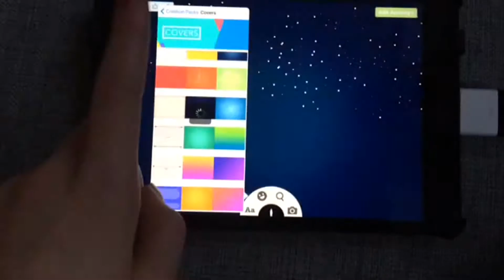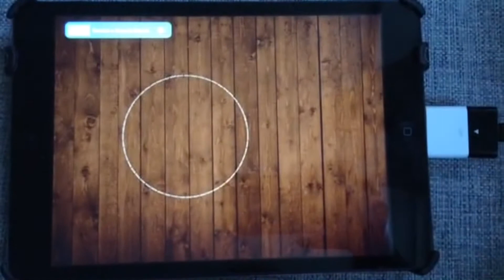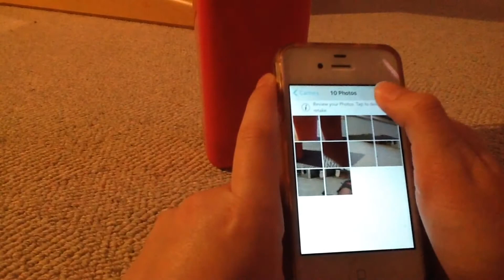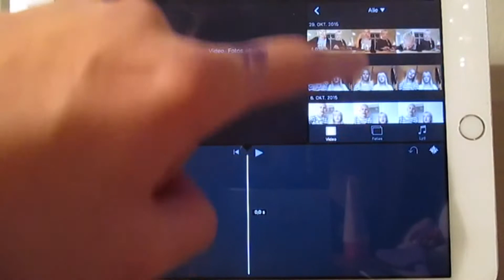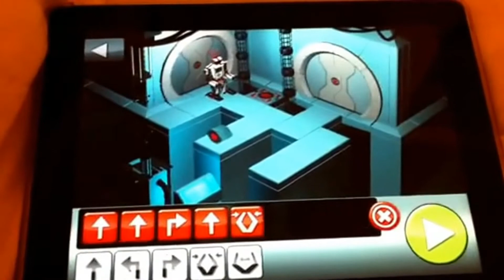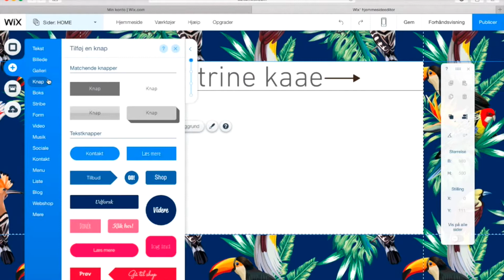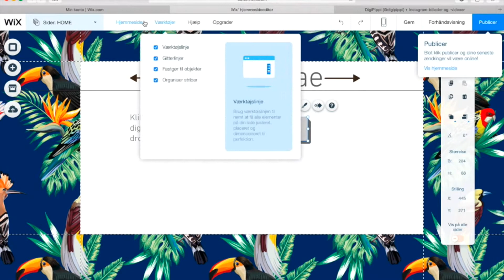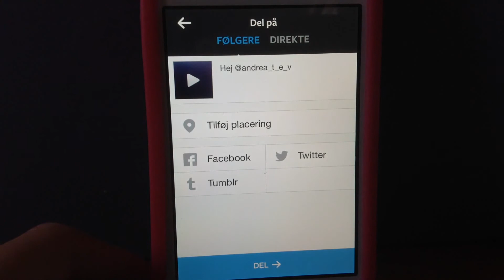DigiPippi TV afsnit 6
Velkommen til afsnit 6 af DigiPippi TV.
Denne gang redigeret udelukkende i Youtubes eget redigeringsprogram!